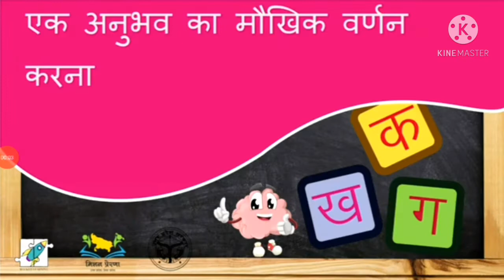एक अनुभव का मौखिक वर्णन करना | Mission Prerna | NISHTHA